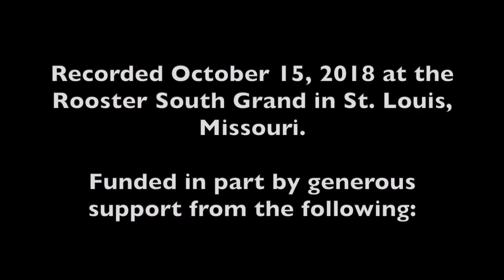Judy Jordan: 2018-2019 Reading Series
River Styx Magazine 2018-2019 Reading Series
Recorded October 15, 2018
Rooster South Grand
Saint Louis, Missouri